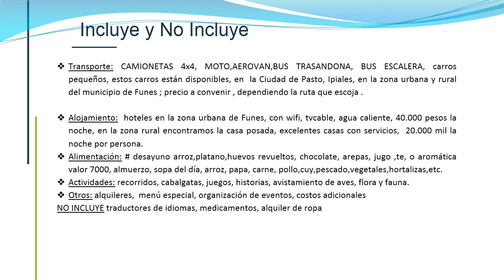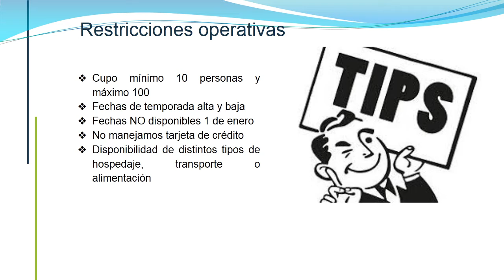TURISMO FUNES PRESENTACIÓN DE MI PUEBLO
Funes Nariño, tierra amable de gente trabajadora que vale la pena conocer, bienvenidos siempre.